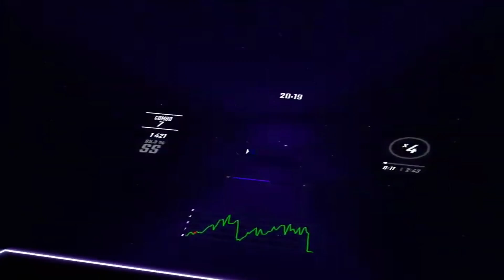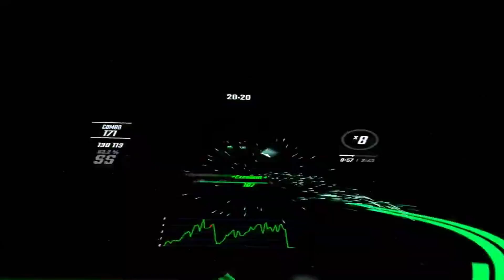Alen Walker-Alone (FullCombo SS)